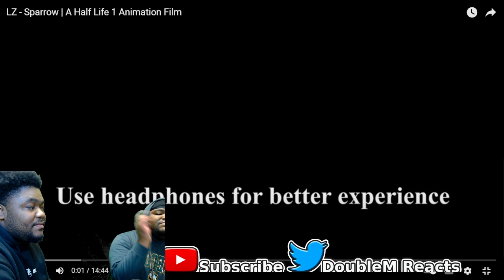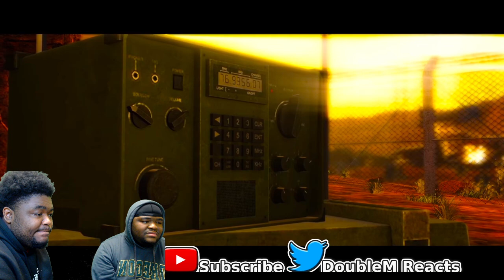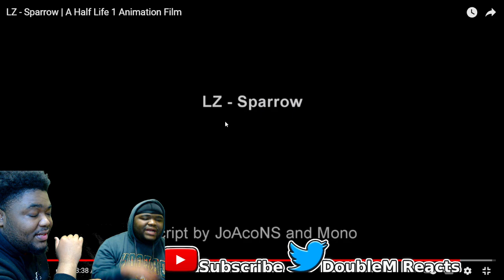WarHammer 40k Fans React to LZ - Sparrow | A Half Life 1 Animation Film by JoAcoNS - REACTION